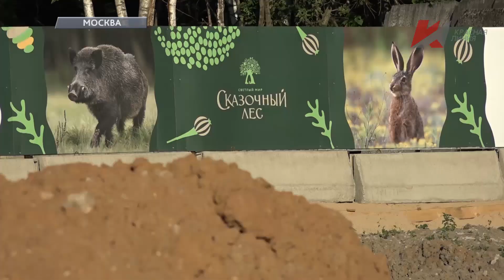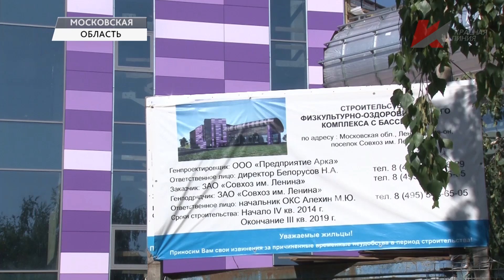Темы дня (07.06.2019)